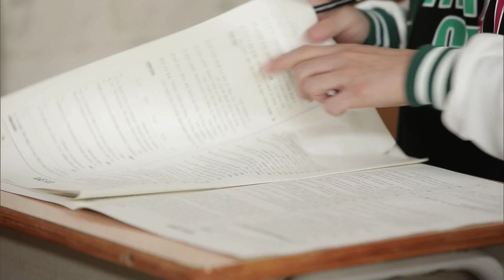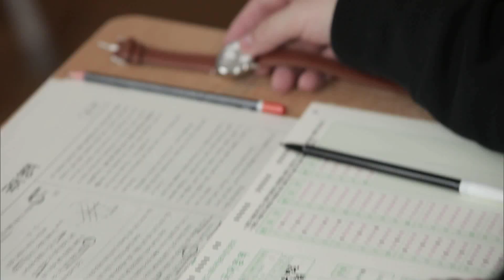수능 시험장에 꼭 있음(feat.암유발) | EBSi 고교강의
네, 실화에요. 저런 사람 꼭 있습니다.

수능 풀서비스와 입시전략 생방!